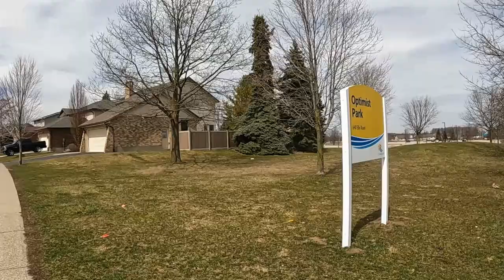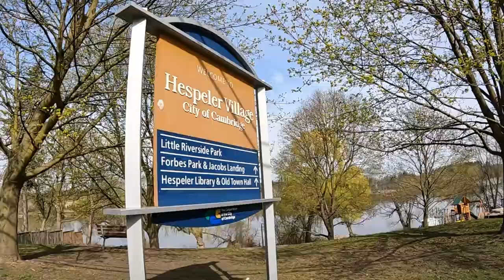Hespeler - A peaceful neighbourhood in Cambridge, ON Canada WALK TOUR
Welcome to B-Side Postcard! In this video we're going to visit Hespeler - A peaceful neighbourhood in Cambridge, ON Canada. Enjoy this walk tour and the background sounds!